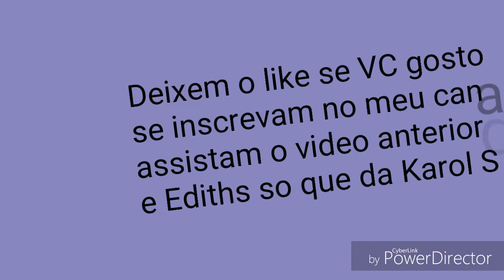Ediths Ruggarol "Ruggero Pasquareli e Karol Sevilla " Mais lindos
Video anterior "Ediths Karol Sevilla"